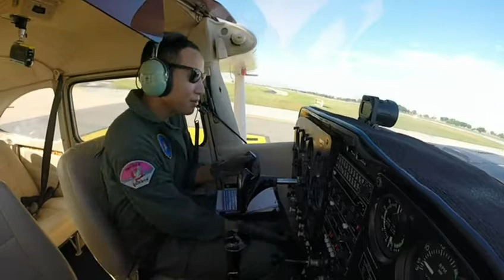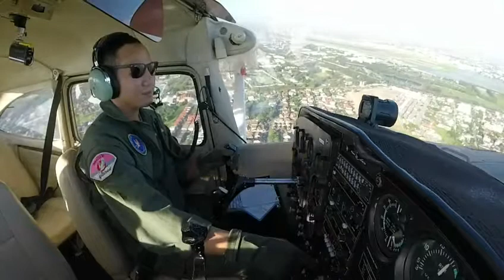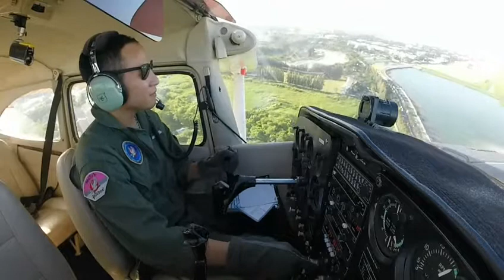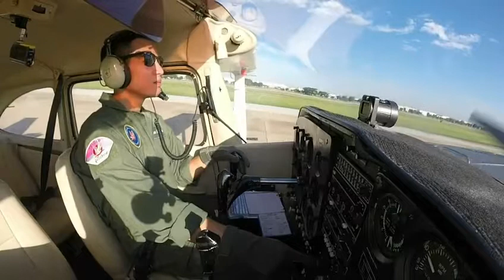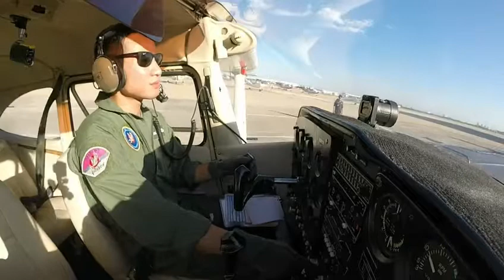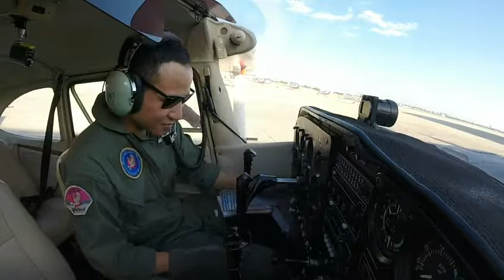Cessna 172 circuit solo Charlie